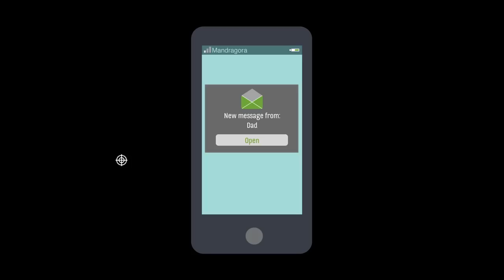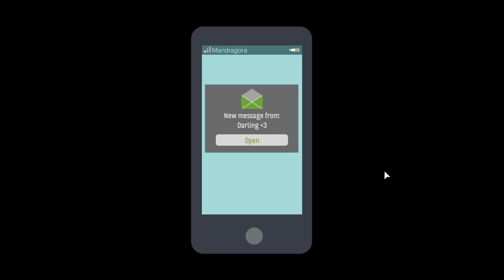Let's Play Skyhill - Good Run - Part 7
Let's Play Skyhill, shall we? In this Skyhill Gameplay series we attempt to outrogue a giant motel full of horrors. The high life gets down and dirty in Skyhill, a survival roguelike by Mandragora.